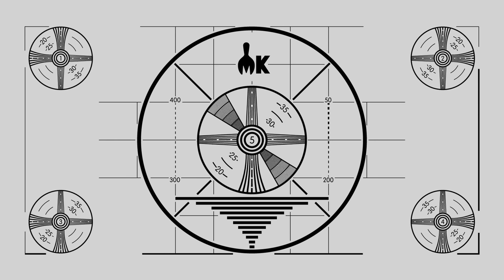$569 Wetzel's Pretzels Taste Test | Fancy Fast Food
Today, Josh and Vi are fancifying Wetzel's Pretzels and creating a $569 Pizza Pretzel! Fancy Fast Food Ep.25